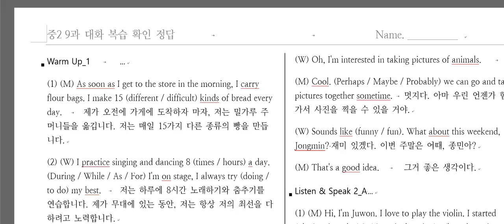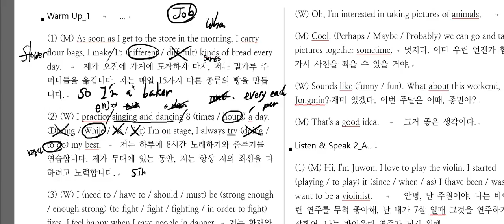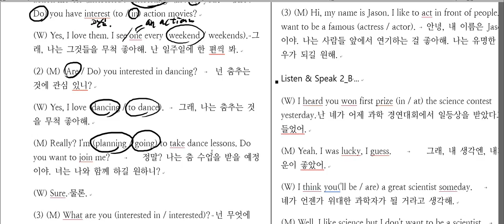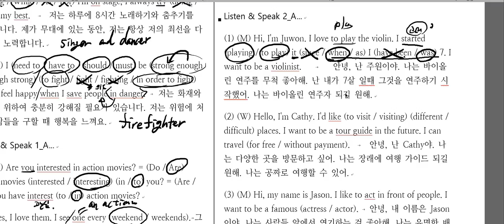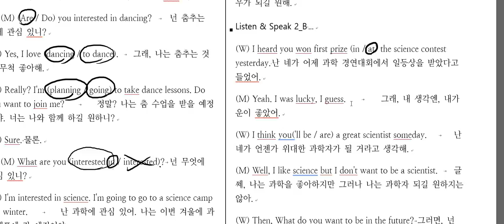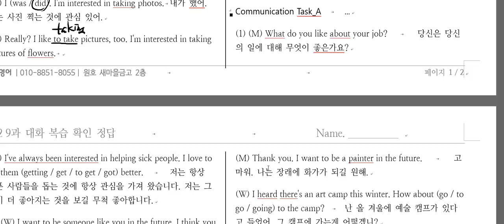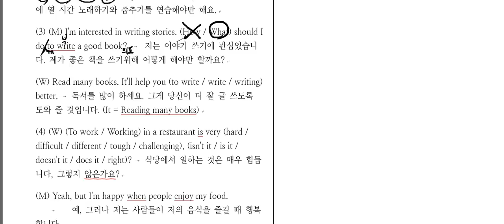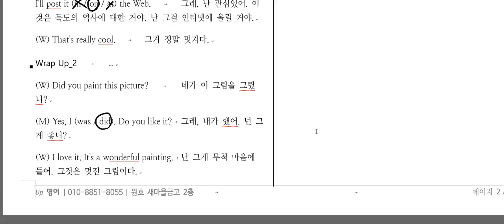중2 구미중 9과 대화 복습확인시험 해설 (특강)